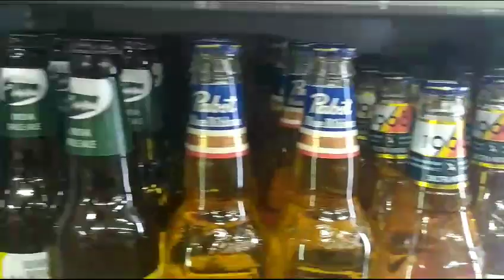There's a bottle in the fridge 27 # can # beer # juice, water